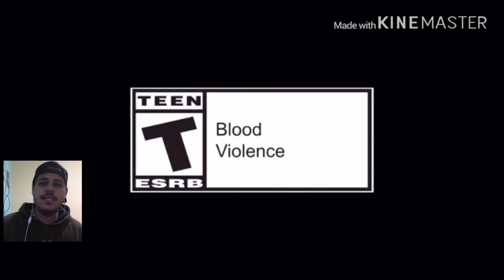REACT A NOVA LORE DO APEX LEGENDS! ADEUS FORGE OLA REVENENT! APEX LEGENDS SEASON 4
Twitch.com/wdjw (Lives diárias)
Instagram.com/_wdjw_ (extensão direta do canal)